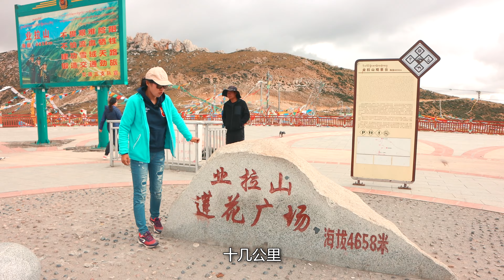左贡至然乌湖 女司机上线挑战 怒江72拐 一路美景险象环生 | 业拉山 安久拉山 怒江大桥